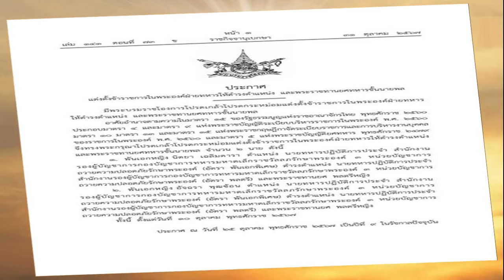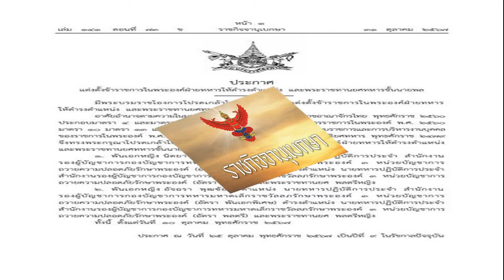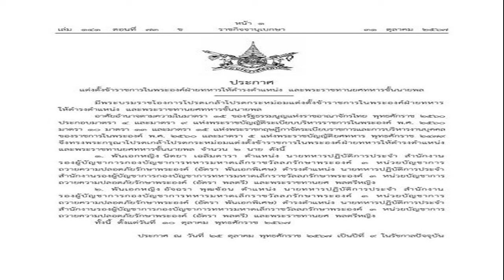โปรดเกล้าฯ แต่งตั้งขรก ในพระองค์ และพระราชทานยศชั้นนายพล 2 พันเอกหญิง เป็นพลตรีหญิง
31 ต.ค. 2567
21:14 น.
ราชกิจจานุเบกษา เผยแพร่พระบรมราชโองการ ประกาศแต่งตั้งข้าราชการในพระองค์ และพระราชทานยศชั้นนายพล 2 นาย พันเอกหญิงนิตยา เฉลิมดารา และพันเอกหญิง อัจฉรา พุฒซ้อน เป็นพลตรีหญิง

วันที่ 31 ต.ค.2567 เว็บไซต์ราชกิจจานุเบกษา เผยแพร่พระบรมราชโองการ ประกาศแต่งตั้งข้าราชการในพระองค์ฝ่ายทหารให้ดำรงตำแหน่ง และพระราชทานยศทหารชั้นนายพล ความว่า มีพระบรมราชโองการโปรดเกล้าโปรดกระหม่อมแต่งตั้งข้าราชการในพระองค์ฝ่ายทหารให้ดำรงตำแหน่ง และพระราชทานยศทหารชั้นนายพล

อาศัยอํานาจตามความในมาตรา 15 ของรัฐธรรมนูญแห่งราชอาณาจักรไทย พุทธศักราช 2560 ประกอบมาตรา 4 และมาตรา 9 แห่งพระราชบัญญัติระเบียบบริหารราชการในพระองค์ พ.ศ. 2560 มาตรา 10 มาตรา 13 และมาตรา 15 แห่งพระราชกฤษฎีกาจัดระเบียบราชการและการบริหารงานบุคคล ของราชการในพระองค์ พ.ศ. 2560 และมาตรา 5 แห่งพระราชบัญญัติยศทหาร พุทธศักราช 2479 จึงทรงพระกรุณาโปรดเกล้าโปรดกระหม่อมแต่งตั้งข้าราชการในพระองค์ฝ่ายทหารให้ดำรงตำแหน่ง และพระราชทานยศทหารชั้นนายพล จำนวน 2 นายดังนี้
1. พันเอกหญิง นิตยา เฉลิมดารา ตำแหน่ง นายทหารปฏิบัติการประจำ สำนักงานรองผู้บัญชาการกองบัญชาการทหารมหาดเล็กราชวัลลภรักษาพระองค์ 3 หน่วยบัญชาการถวายความปลอดภัยรักษาพระองค์ (อัตรา พันเอกพิเศษ) ดำรงตำแหน่ง นายทหารปฏิบัติการประจำสำนักงานรองผู้บัญชาการกองบัญชาการทหารมหาดเล็กราชวัลลภรักษาพระองค์ 3 หน่วยบัญชาการถวายความปลอดภัยรักษาพระองค์ (อัตรา พลตรี) และพระราชทานยศ พลตรีหญิง

2. พันเอกหญิง อัจฉรา พุฒซ้อน ตำแหน่ง นายทหารปฏิบัติการประจำสำนักงานรองผู้บัญชาการกองบัญชาการทหารมหาดเล็กราชวัลลภรักษาพระองค์ 3 หน่วยบัญชาการถวายความปลอดภัยรักษาพระองค์ (อัตรา พันเอกพิเศษ) ดำรงตำแหน่ง นายทหารปฏิบัติการประจำสำนักงานรองผู้บัญชาการกองบัญชาการทหารมหาดเล็กราชวัลลภรักษาพระองค์ 3 หน่วยบัญชาการถวายความปลอดภัยรักษาพระองค์ (อัตรา พลตรี) และพระราชทานยศ พลตรีหญิง
ทั้งนี้ ตั้งแต่วันที่ 10 ตุลาคม พุทธศักราช 2567
ประกาศ ณ วันที่ 25 ตุลาคม พุทธศักราช 2567 เป็นปีที่ 9 ในรัชกาลปัจจุบัน